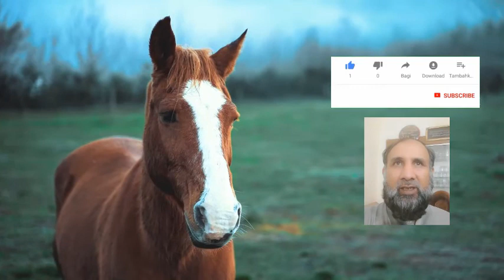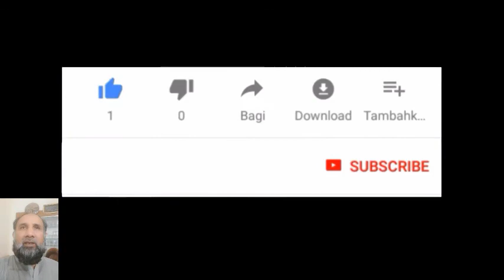cute forever-Diffident horse type -horses with cool nature scene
you will see different horse type in this video with beautiful scene .horses with cool nature scene.